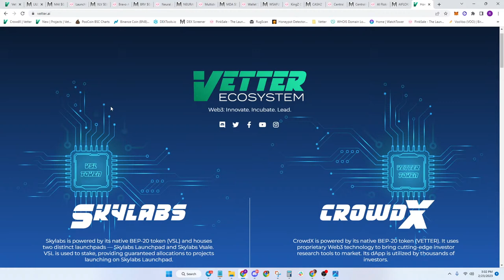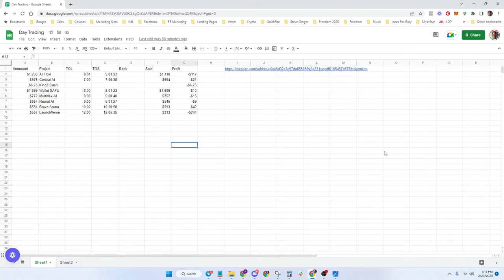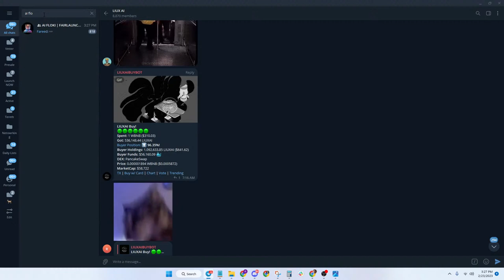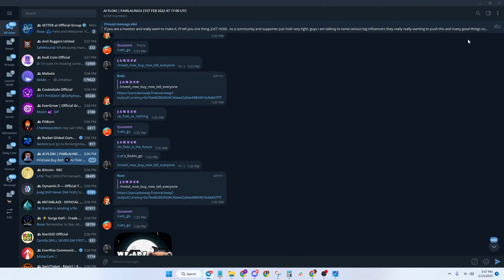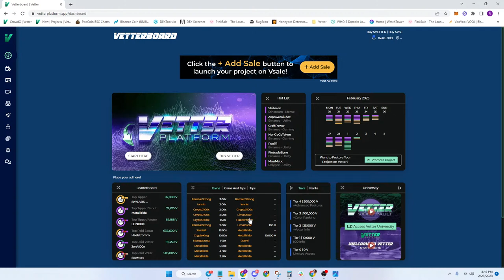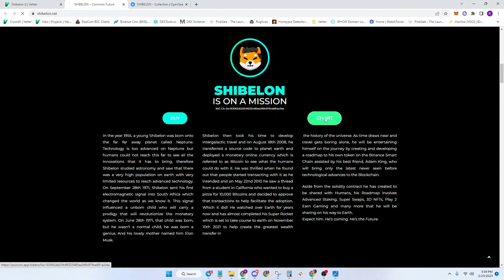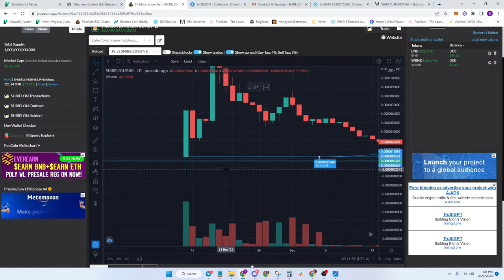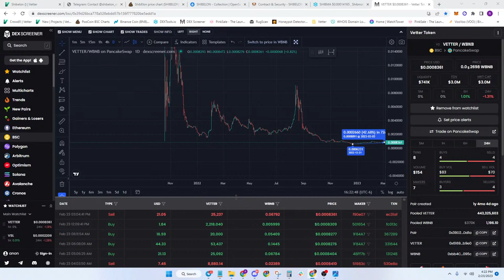Sellers Get REKT?! 🤔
The CrowdX Calendar features crypto presales posted by community members. In this session we're going to cover how you can actually get paid to post quality projects on the CrowdX Calendar.

This is a process to sort for and scout the best projects together as a community and this video is merely a step in that process.